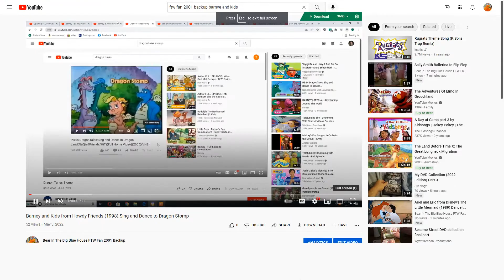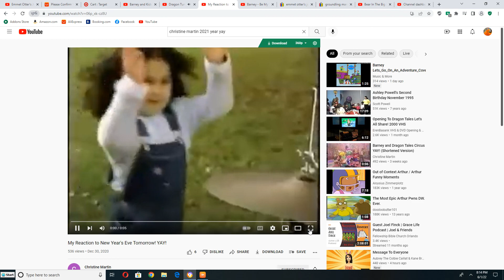Barney and Kids from Howdy Friends (1998) Sing and Dance to Flip Flop for Nina, Blake and The Band